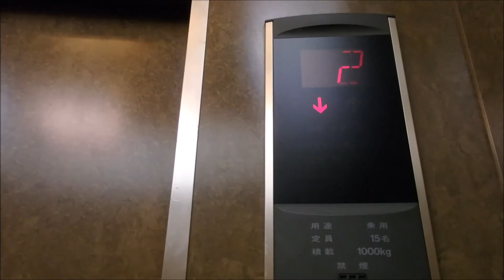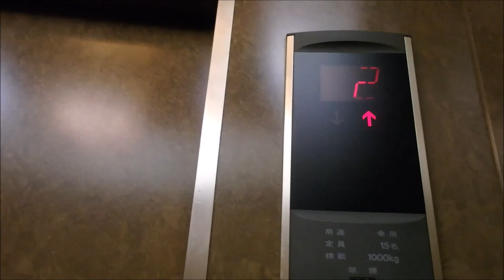ホテルサンシャイン青山 別館のフロント側エレベーター（東芝製）その１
ホテルサンシャイン青山 別館のフロント側エレベーターです。今回は右側を撮影しました。1階は「LB」表記になっています。是非ご覧ください。

機種名：エレメイトルミナス
停止階：LB.2.3.4.5
設置台数：2機